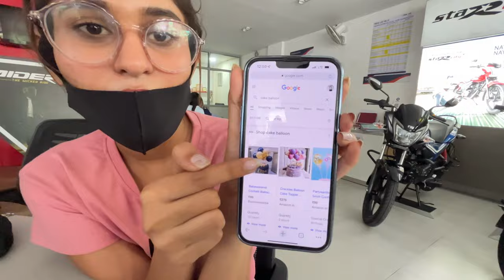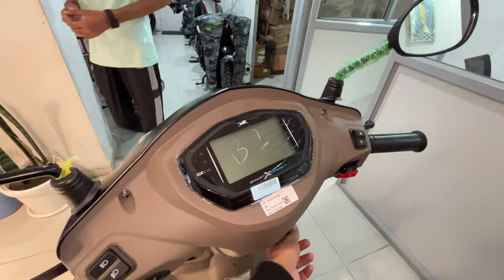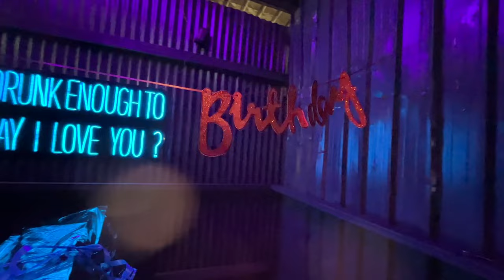Gulshan karla Birthday party 🥳🎂 07/08/2022